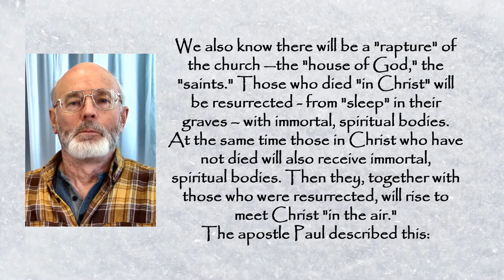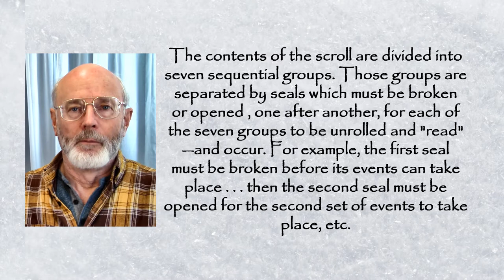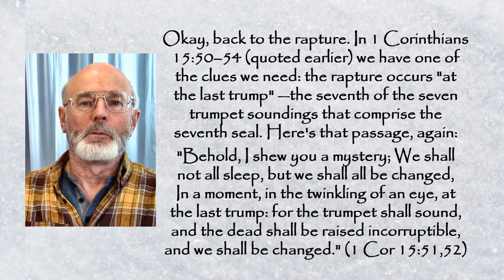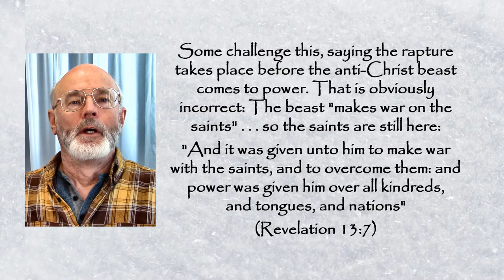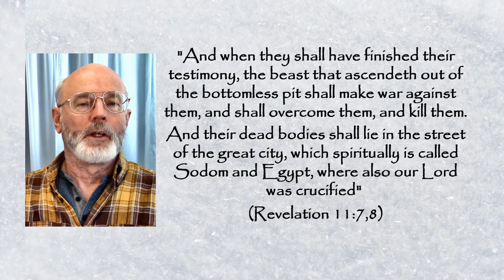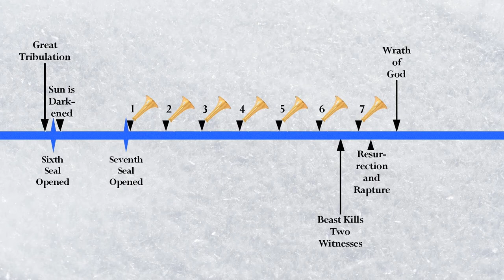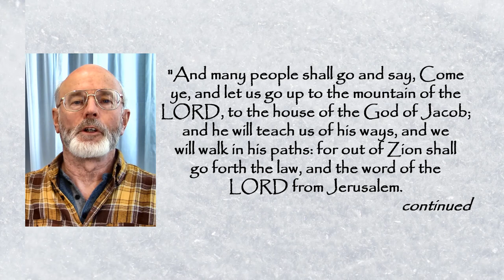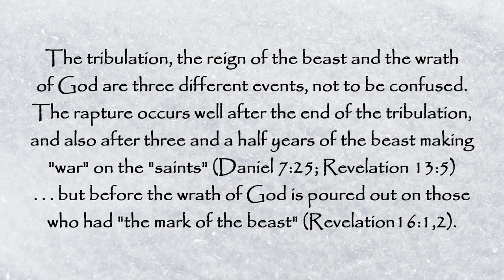Pre-trib Rapture?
Do you like detective work? Do you like to put scriptural clues together to arrive at logical conclusions? This video is about the order of end time events, including the tribulation, the rapture, the anti-Christ beast, the wrath of God and other end-time events.

"The Common Sense Gospel: Not By Faith Alone"  —Amazon paperback, hardcover and ebook